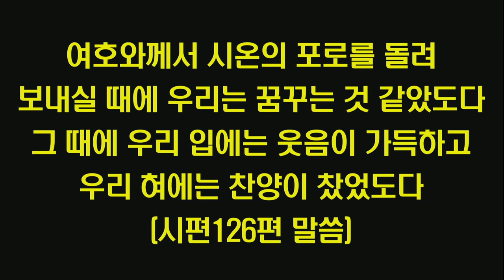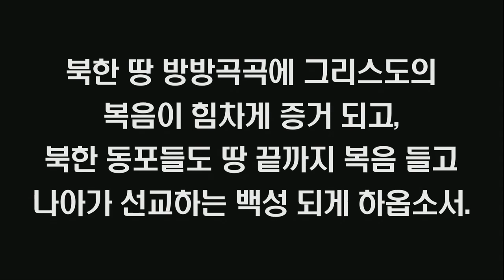극동방송 1분기도 "절반의 광복이 이제는 온전한 광복이 되도록"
"절반의 광복이 이제는 온전한 광복이 되도록"

하나님, 8.15 광복 75주년을 맞으며, 일본의 식민 통치 하에 있었던 우리 민족에게 해방과 자유를 주셔서 감사드립니다.

그러나 북한 동포들은 아직도 복음들을 기회도 갖지 못한 채 죽어가고 있습니다.

북한 동족들에게도 해방과 자유가 주어짐으로 이제는 남북한 전체의 광복이 되게 하옵소서.

여호와께서 시온의 포로를 돌려 보내실 때에 우리는 꿈꾸는 것 같았도다 그 때에 우리 입에는 웃음이 가득하고 우리 혀에는 찬양이 찼었도다 (시편126편 말씀)

주님, 유대인들이 70년 만에 바벨론 포로기간을 끝내고 고국으로 돌아온 것처럼, 북한 동포들도 3대 세습 독재와 김일성 일가 우상화 신격화 체제로부터 벗어나게 하시고 생명과 자유와 인권이 회복되게 하옵소서.

주님, 우리에게도 꿈꾸는 것 같은 복음통일을 허락해주옵소서.

북한 동포들의 영육구원을 위해 한국교회와 해외교포교회와 세계교회가 함께 마음을 모아, 부르짖어 기도하게 하시고, 복음통일 속히 이루어 주옵소서.

북한 땅 방방곡곡에 그리스도의 복음이 힘차게 증거 되고, 북한 동포들도 땅 끝까지 복음 들고 나아가 선교하는 백성 되게 하옵소서.